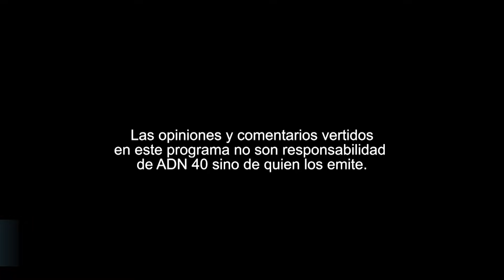ROGER BARTRA Y SU LIBRO, “EL REGRESO A LA JAULA”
Sergio Sarmiento nos presenta una entrevista con el antropólogo y escritor, Roger Bartra, acerca de su más reciente libro: “El regreso a la jaula. El fracaso de López Obrador”.